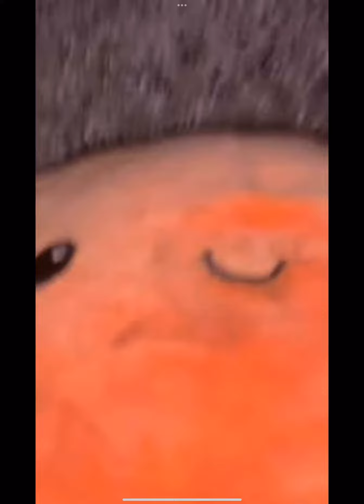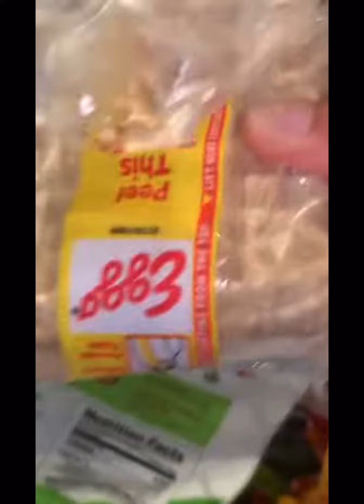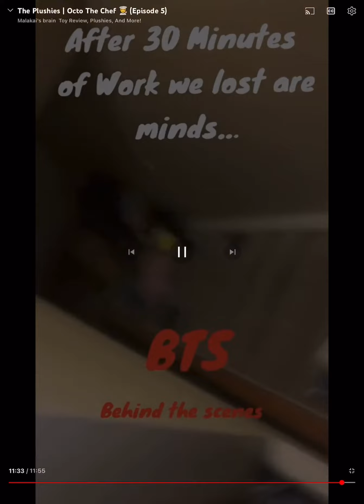Plushies | (Episode 6) Octo Cooks 👨‍🍳 ￼ (Re Upload)